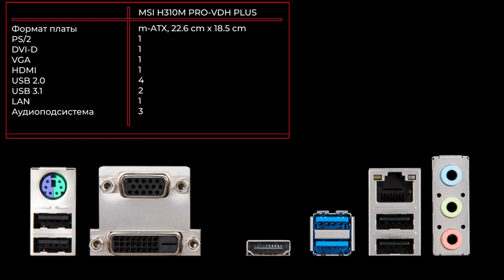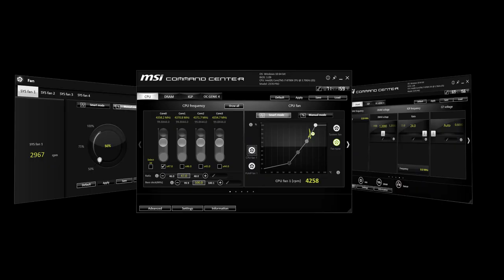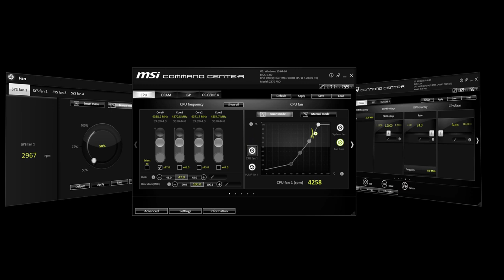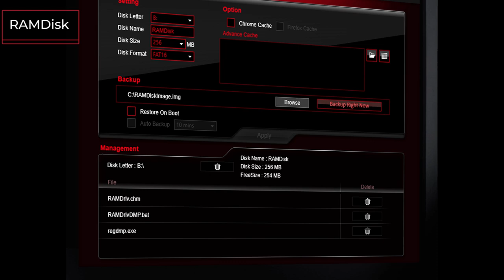Материнская плата MSI H310M PRO-VDH PLUS